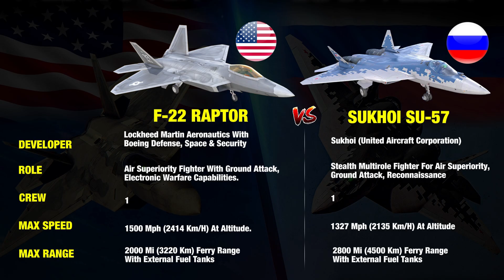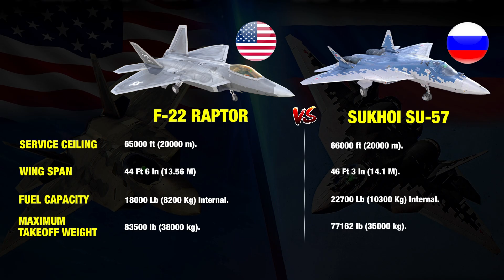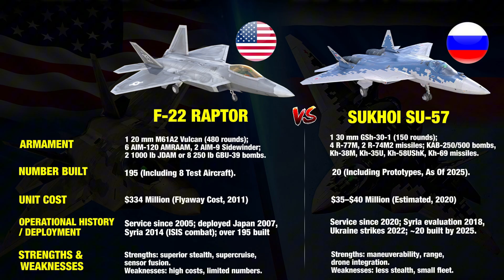F-22 Raptor vs Sukhoi Su-57 | A Comparison of two Deadliest Jet Fighters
When it comes to 5th generation fighter jets, two names dominate the skies: the American F-22 Raptor and Russia’s Sukhoi Su-57. Both are designed for stealth, speed, and air superiority, but how do they really compare head-to-head?

In this video, we break down the ultimate dogfight comparison: F-22 vs Su-57. From radar evasion to advanced weapons systems, we’ll explore the strengths and weaknesses of these two deadliest fighter jets.

🔥 Inside this video, you’ll discover:

The design and stealth features of the F-22 Raptor vs Su-57 Felon

Weapons loadout and missile technology 🚀

Speed, agility, and range in real combat scenarios

Which jet truly dominates in air superiority missions

How the U.S. Air Force and Russian Air Force use these fighters strategically

💥 The F-22 Raptor has been the gold standard of stealth fighters for decades, but the Su-57 is Russia’s answer to regain dominance in the skies. Which jet would win if they ever went head-to-head?